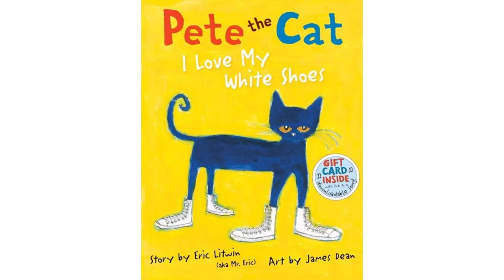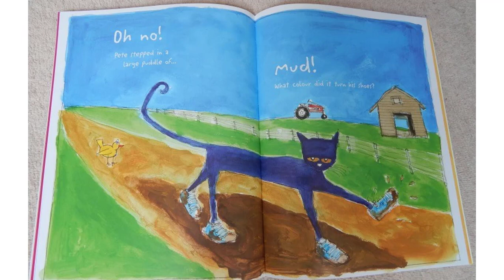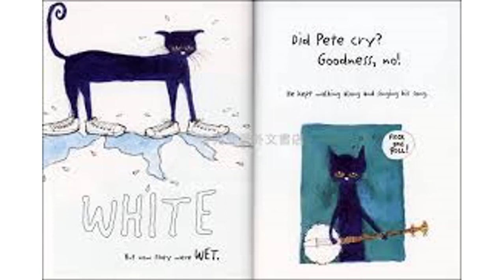PETE THE CAT I LOVE MY WHITE SHOES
Pete the cat loves his white shoes. Accidents happen when he steps on strawberries,blueberries,mud and water! Does Pete worry? Goodness no! he keeps walking along and sings his song!